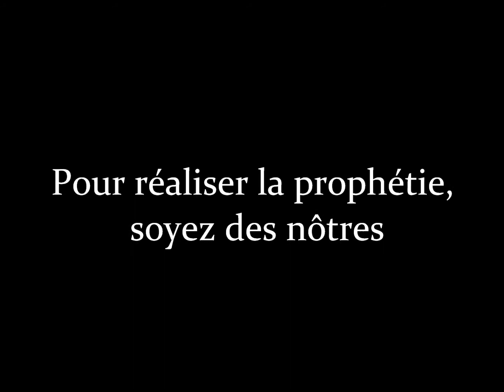WE Pentecôte - Trailer 3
Annonce du week-end Pentecôte des Scouts Saint Benoît
Les 18, 19, 20 mai 2013